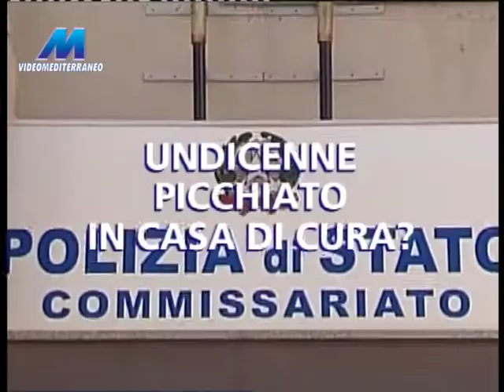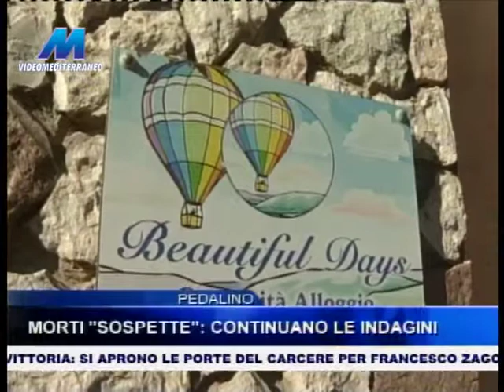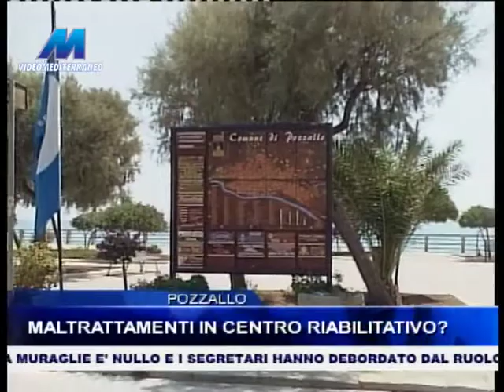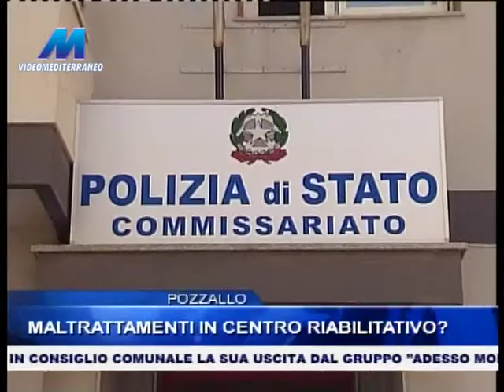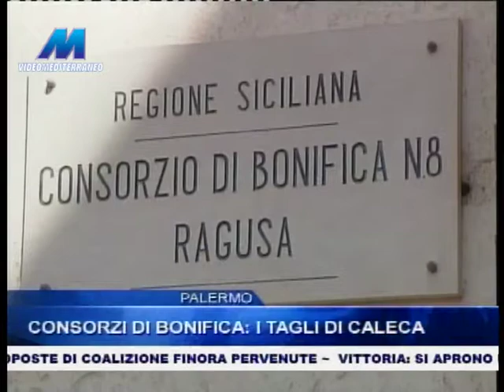VMTG 14:15 DEL 13-10-2015